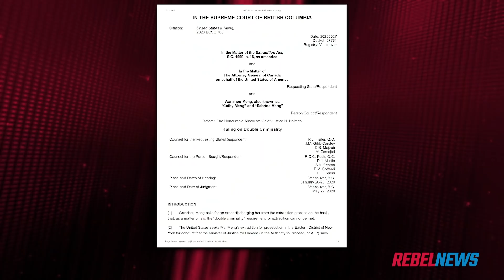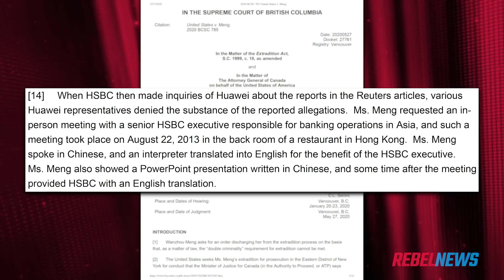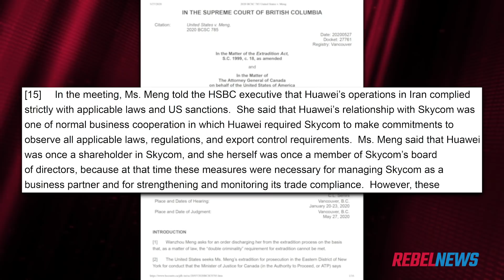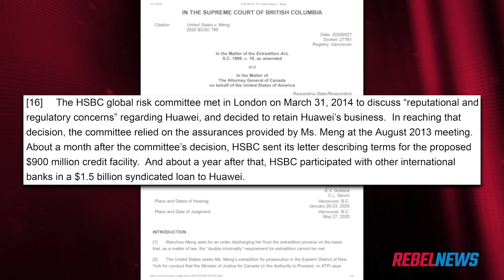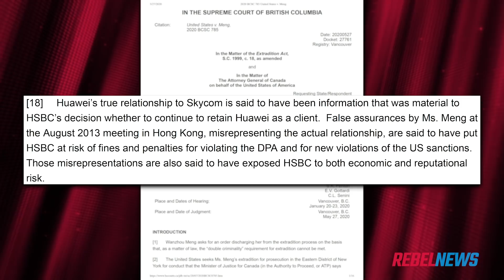Meng Wanzhou judgment explained: Huawei exec's alleged international bank fraud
Chinese media reported that Meng would win her case. That was a lie, too.